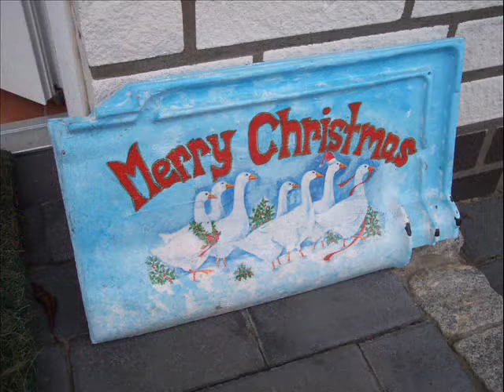Weihnachten 2006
Christmas